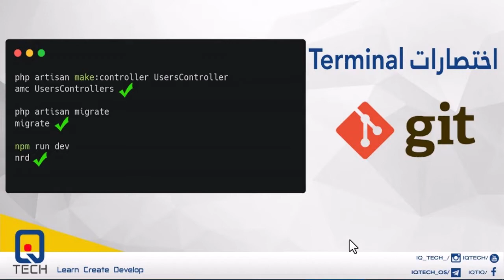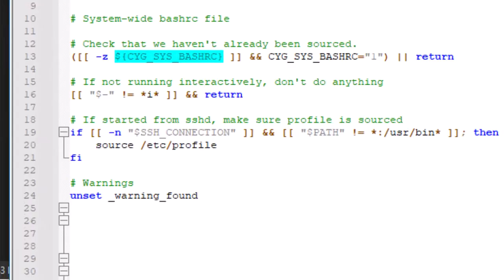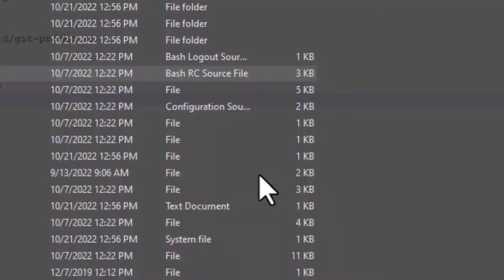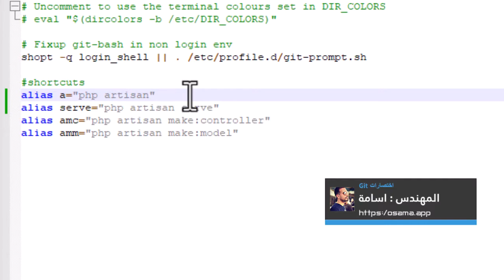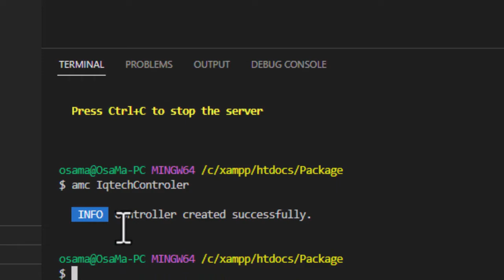اختصر وقت كتابة الايعازات git bash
شرح لكيفية عمل اختصار للايعازات التي نكتبها بشكل يومي في برمجة وتصميم المواقع الالكترونية باستخدام
git bash
للتحميل

0:00 المقدمة
0:57 تحميل البرنامج
1:11 اضافة الاختصارات
3:28 تجربة الاختصارات
4:20 النهاية